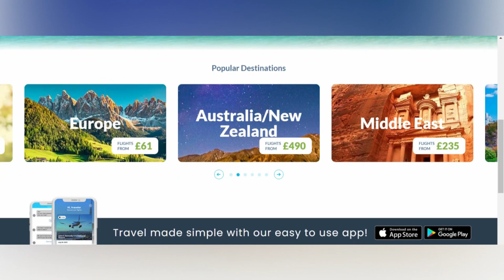Crete, Greece Travel Update 2024 - All you need to know before visiting 🇬🇷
Welcome to the ultimate Crete travel guide! Get ready to embark on an unforgettable journey to the jewel of Greece - Crete. In this comprehensive Crete Greece travel guide, we'll explore the best beaches, uncover hidden gems, and dive into the rich culture and history of this enchanting island.

Travelup Flight Best Deals To Any Where!

Join us as we wander through the sun-kissed shores and crystal-clear waters of Crete's breathtaking beaches. From the iconic shores of Elafonissi to the secluded coves of Balos, each stretch of sand offers a unique paradise waiting to be discovered.

But Crete is more than just its beaches. Dive into the vibrant streets of Heraklion, where ancient wonders blend seamlessly with modern life. Explore the labyrinthine alleys of its old town, or marvel at the majestic ruins of the Palace of Knossos, where legends of the Minotaur come to life.

Looking for adventure? Crete has you covered. From hiking the rugged terrain of the Samaria Gorge to sailing the azure waters of Mirabello Bay, there's no shortage of thrills to be had on this diverse island.

Join us on a Crete travel vlog as we sample the mouthwatering flavors of Cretan cuisine, indulge in traditional dances, and immerse ourselves in the warmth of Greek hospitality.

Whether you're a history buff, a beach lover, or an adventure seeker, Crete has something for everyone. So pack your bags and get ready for the journey of a lifetime. This is Crete - where every moment is an adventure waiting to unfold.

Don't miss out on the ultimate Crete travel guide of 2024 - your passport to paradise awaits!

Inspired by Hungry Passport, World Travel Guide, and Expedia.

Inspired by CRETE Travel Guide | The Largest Island In Greece
Inspired by How to travel CRETE - Greece (Must Watch Before Going!)
Inspired by 3 DAY Roadtrip in CRETE GREECE 🇬🇷 (the ultimate travel guide)
Inspired by Top 10 Things To Do in Crete, Greece
Inspired by Crete Greece 2024 - Full Travel Guide

On Travel Guide Official, we will go through travel, leisure, and travel magazines.